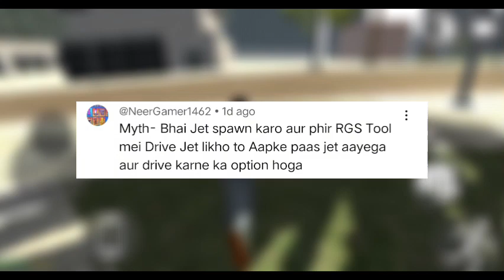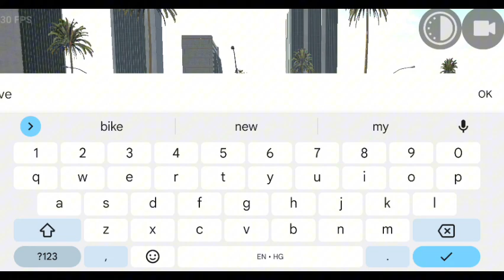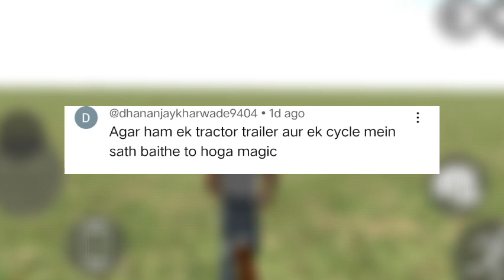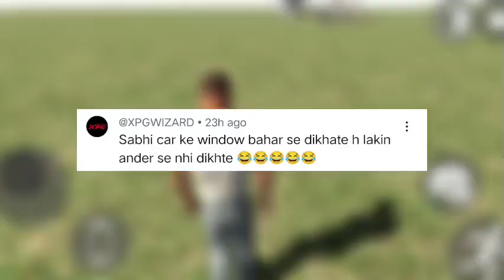Tractor cheat code in Indian bike driving 3d? MythBuster #17